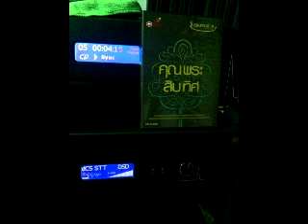ผู้ชนะสิบทิศ